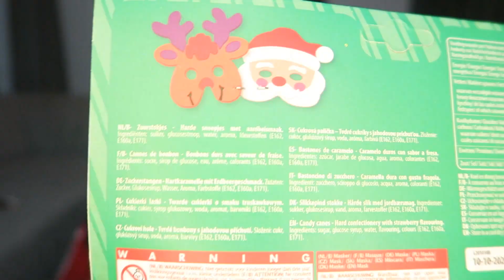ACTION KERST SNOEP PROEVEN (gaat mis!)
★ Welkom bij de FamElio VLOGMAS 2018

Wil je meer leuke video’s zien? Doe dan ook meteen het belletje aan, dan krijg je altijd een melding zodra ik iets heb gepost.

Maikel en ik proeven kerst snoep van de action wat mis gaat haha!

★ Wil je een kerstkaart ontvangen?

Stuur mij een kerstselfie op Instagram @elioheres met selfio erbij en je maakt kans om in de endcard te komen en een persoonlijke kerstkaart opgestuurd te krijgen!

(let op! als je jonger bent dan 18, vraag dan even toestemming van je ouders).

 ★ Waar ik nog meer te vinden ben

★ Spotify kerstlijst

★ INTRO KERST NUMMER

Piano: @schoenmakerskees
Producer: @anoukpostx
Videograaf: @remco_sijtzema
Tekst, Zang & Edit: @elioheres

★ Meer over mijzelf

HAAIII, ik ben Elio Heres, en ik maak video’s over mode, uitgaan en reizen. Ik heb al op jonge leeftijd op de harde manier geleerd dat echt geluk alleen kan voortkomen uit volledig jezelf zijn. Ik vind het dan ook super leuk om in alles wat ik doe jou te inspireren om ook meer jezelf te zijn.

Iedere dag om 18:00 komt een VLOGMAS video online + nog heel veel extra video’s!

★ Because if you’re not yourself, then who are you?

★ Genoemde Merken

Koeskoes!